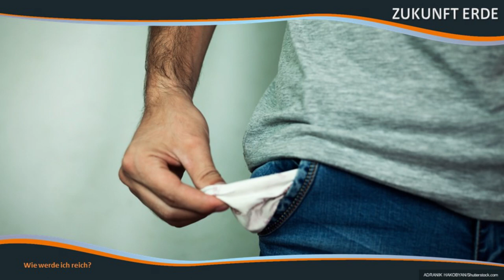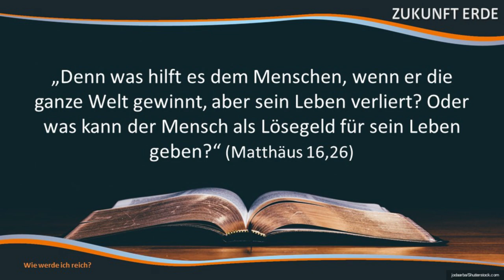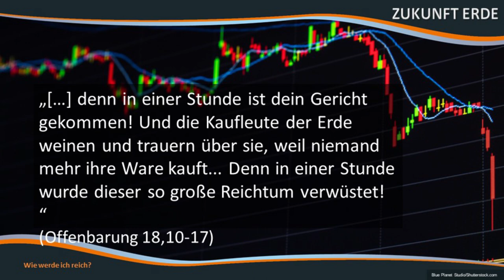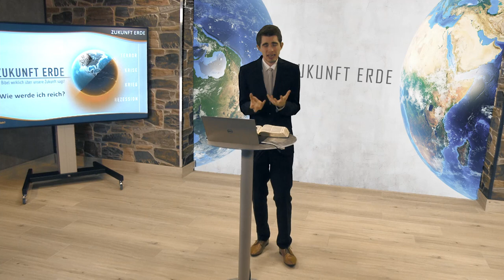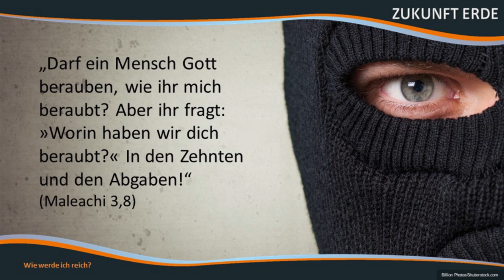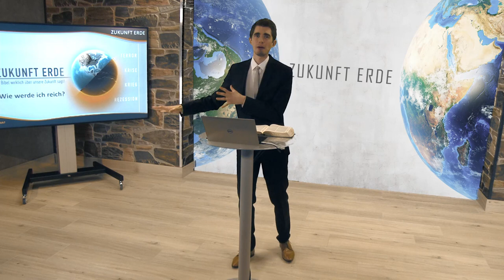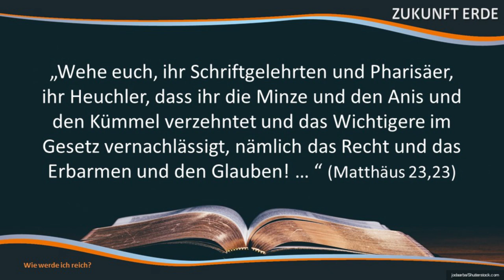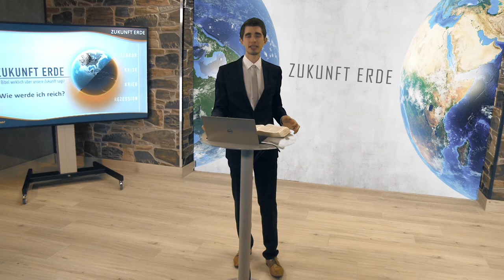Zukunft Erde: 13. Wie werde ich reich?